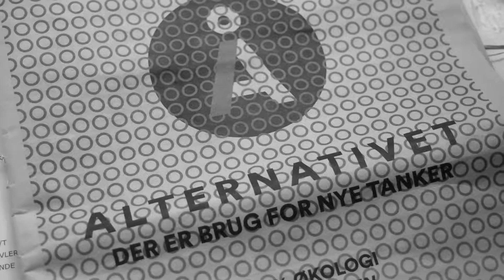MOB #4 Franciska Rosenkilde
Et portræt af Franciska Rosenkilde, politiker for Alternativet. Lavet i forbindelse med My Own Boss-faget på Borups Højskole foråret 2015.
Af Jeppe Lønow